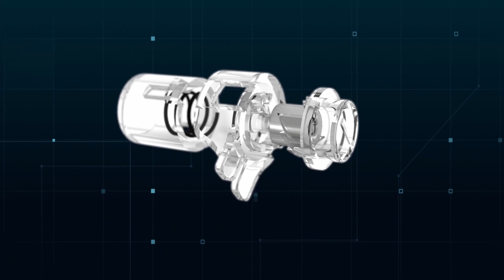MoYu Weilong WRM 2021 Features Videos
features video of this flagship cube by famous brand MoYu